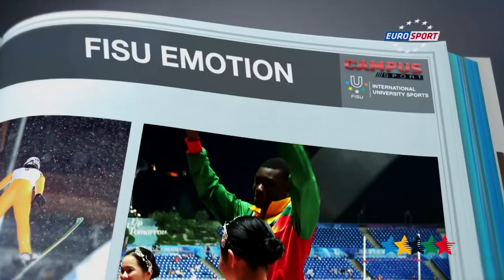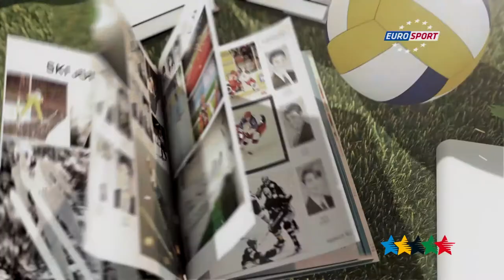FISU EMOTION, Hugues ZANGO - 39th CAMPUS Sport TV Show - FISU 2015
Hugues ZANGO  (born 25 June 1993) is a male triple jumper from Burkina Faso. He win silver medal in the Men's triple jump event at the 2015 Summer Universide in Athletics in Gwangju, Korea.